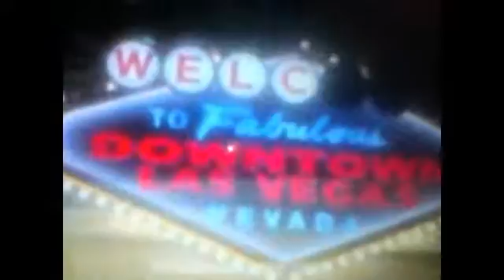America Is Very Wicked